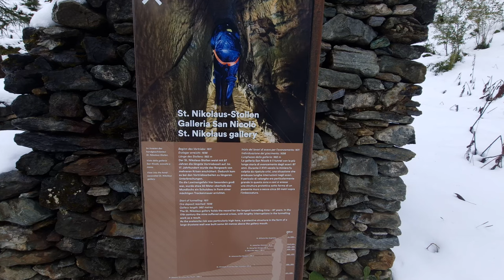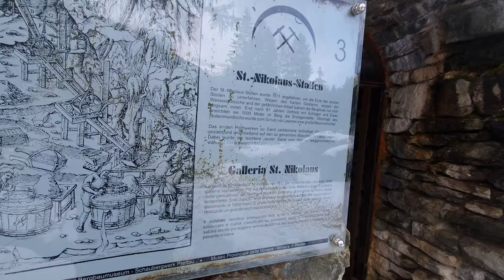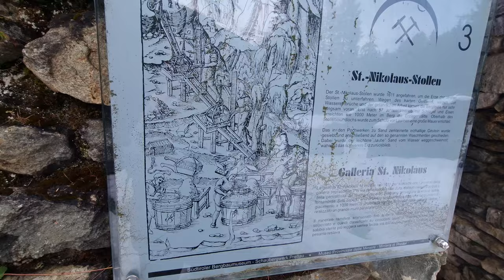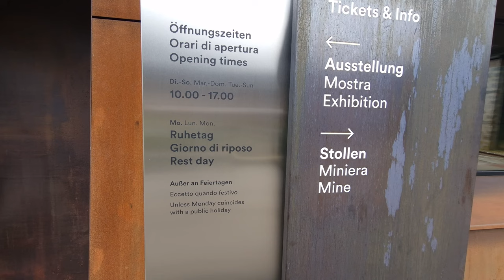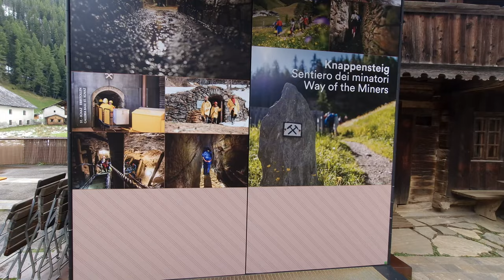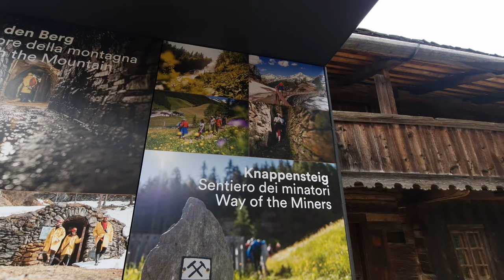La miniera di rame della Valle Aurina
Una bellissima gita alla scoperta delle miniere della Valle Aurina. Scopriremo lo scenario che si apre al visitatore.
La storia della miniera di rame.